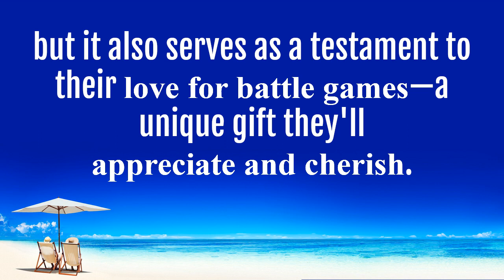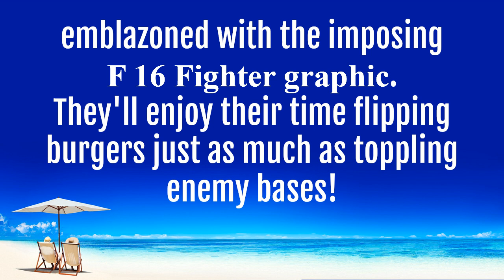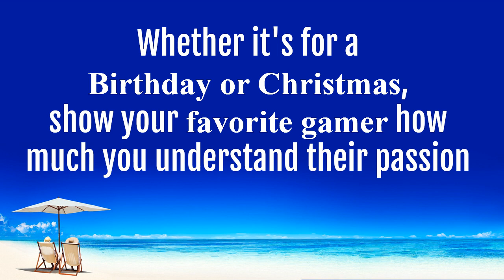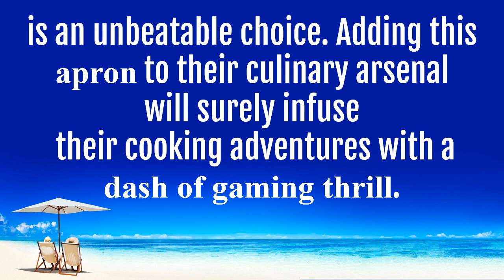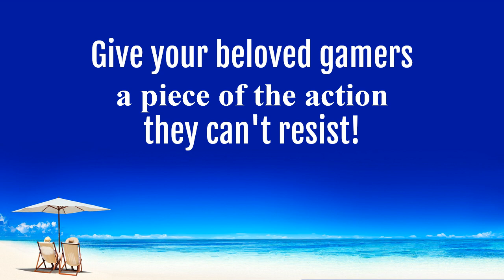Battle Gamer Christmas and Birthday Merchandise St Paul MN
Battle Gamer Christmas and Birthday Merchandise St Paul MN - Are you looking for information about Battle Gamer Christmas and Birthday Merchandise St Paul MN?

Is it important for you to get the right details about F 16 Fighter Jet Hooded Sherpa Blanket for birthdays St Paul MN?

Do you want to get info about Warthog Fighter Jet-themed Wall Clock for Christmas gifts St Paul MN?

If you are looking to find the best St Paul MN Online Battle Gaming - you are off to a good start...

When searching for the best expert info about Online Battle Gaming - St Paul - you will find plenty of tips and useful information here.

If you're searching for the perfect gift for the battle gamer in your life in St. Paul, MN, look no further! Our Battle Gamer Christmas and Birthday Merchandise are not just products, but a celebration of the gaming lifestyle.
Envelop yourself in warmth with our F 16 Fighter Jet Hooded Sherpa Blanket as you strategize your way through Fortnite or navigate the chaotic fun of Fall Guys Ultimate Knockout. Crafted with comfort and designed with your favorite gaming themes, it's the perfect birthday gift for any dedicated gamer in St. Paul, MN.
Is home decor more your style? Then our Warthog Fighter Jet-themed Wall Clock could be just what you need. This striking piece, inspired by games such as CRSED F.O.A.D and Apex Legends, keeps time while showcasing your gaming passion, making it an ideal Christmas gift.
We also offer the Battle Tank Hooded Sherpa Blanket, another great birthday gift option. As you craft worlds in Minecraft or battle for survival in Player Unknown’s Battlegrounds, let this cozy blanket keep you company. Purchase this online or visit us in-store in St. Paul, MN.
Add a pinch of gaming spirit to your culinary ventures with our F 16 Fighter Jet Grilling Apron. Whether you're a fan of Unturned Arena mode or Super Animal Royale, this apron adds a playful touch to your grilling sessions, making it a delightful Christmas gift.
Our Warthog Fighter Jet-themed Hooded Blanket, inspired by games like Naraka Blade point and Totally Accurate Battlegrounds, is a unique birthday gift option that adds gaming style to relaxation. It's the perfect companion for long gaming sessions or lounging around on a lazy weekend.
No gaming room is complete without our Battle Tank Wall Clock. A nod to games such as Call of Duty: Warzone 2.0 and Spell break, it's not just a timekeeper but a statement piece that adds character to your space, an apt Christmas gift for any gaming enthusiast.
Each piece is crafted with care, integrating the spirit of your favorite battle games into practical, daily-use items. Whether it's for Christmas, a birthday, or just because, our gaming-inspired merchandise is a unique way to express your love for gaming. Visit us today in St. Paul, MN, to find the perfect piece to show off your gamer pride!

Get answers to all your questions about F 16 Fighter Jet Hooded Sherpa Blanket for birthdays St Paul MN...

Discover everything you should know about Warthog Fighter Jet-themed Wall Clock for Christmas gifts St Paul MN...

Get the right expert resources for info for Battle Gamer Christmas and Birthday Merchandise St Paul MN, Purchase Battle Tank Hooded Sherpa Blanket for birthdays St Paul MN, F 16 Fighter Jet Grilling Apron for Christmas gifts St Paul MN ...

When you need help finding the top expert resources for Online Battle Gaming - St Paul - this is your ticket...